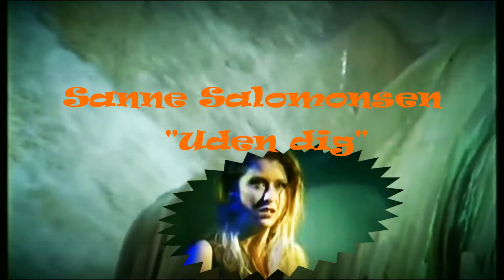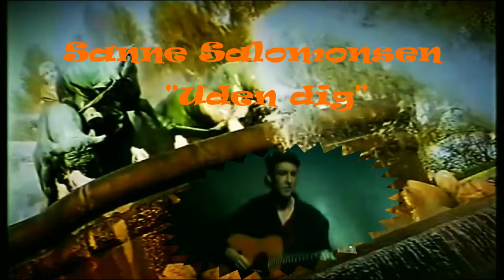Sanne Salomonsen..."Uden dig" (Senza te)!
Un piacevole ricordo dei miei soggiorni a Copenaghen!
Ho tratto le immagini da un bellissimo lungometraggio sulla capitale danese,ringrazio l'autore,Del Bianco Documents,e lo pregherei di farmi una breve nota su fb se non gradisse la mia iniziativa onde rimuovere il video,grazie!